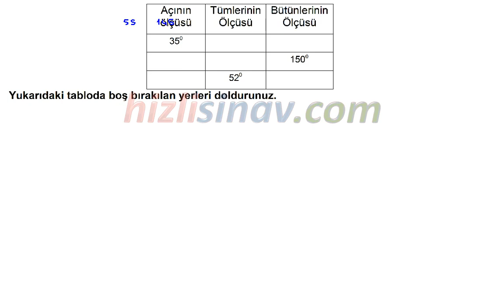HızlıSınav Soru Çözüm Videosu (Soru Kodu:37434)